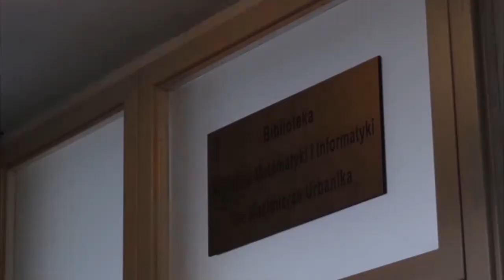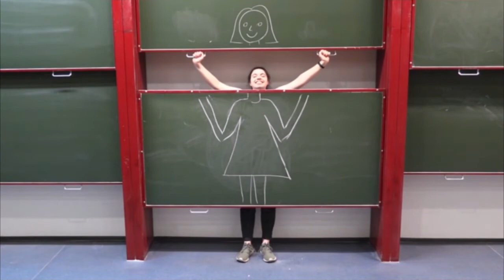Przewodnik dla pierwszaków Instytut Matematyczny UWr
Film autorstwa Klubu Kinematograficznego studentów IMUWr
gościnnie w moim kanale